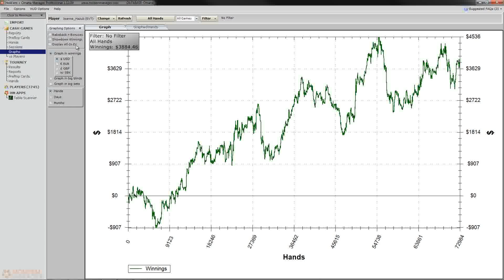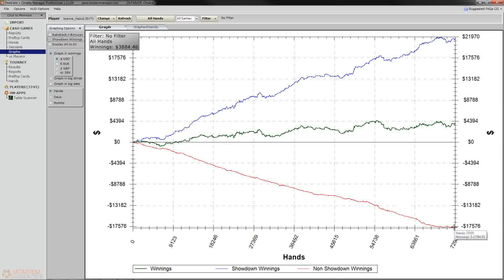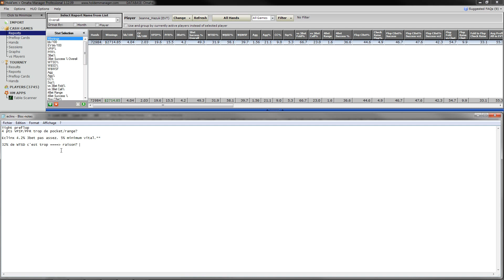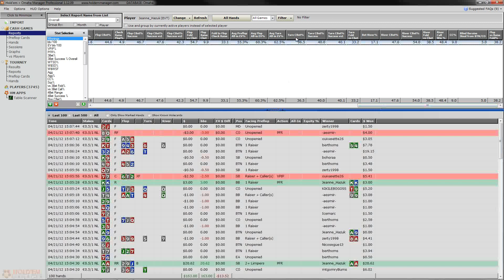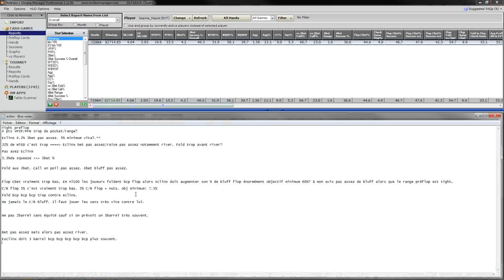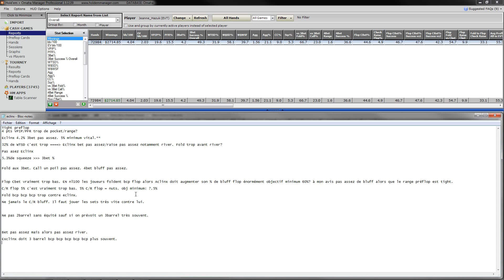HM review stats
PokerEV+ rend disponible ses anciennes vidéos (2011/2012).
Ces vidéos s'adressent aux débutants :)